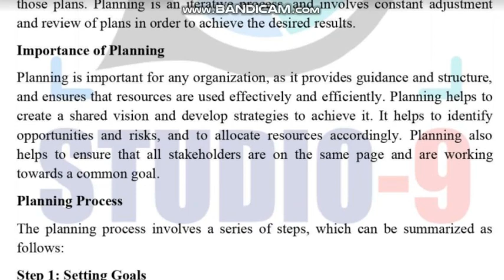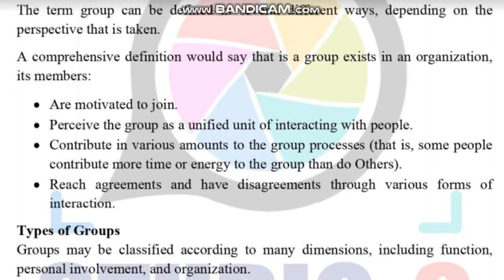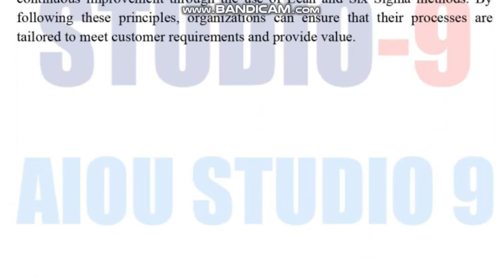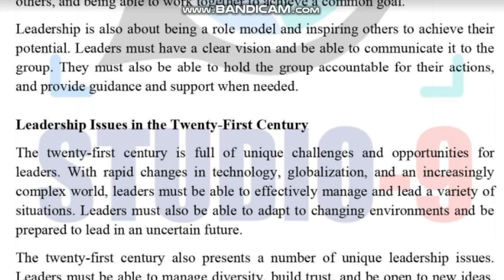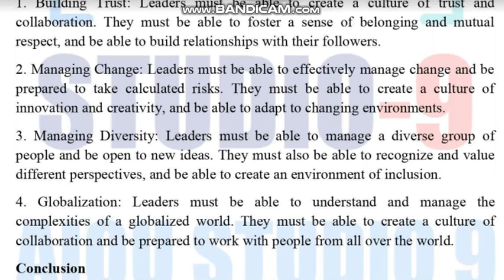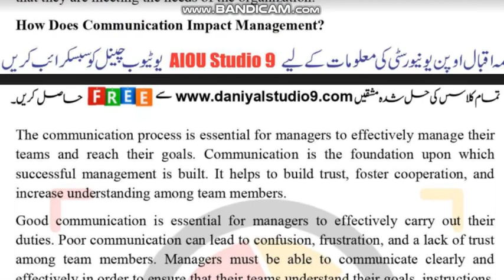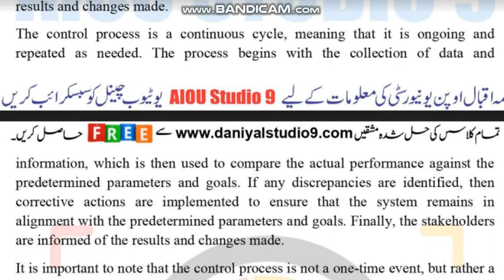AIOU Code 1427 Solved Assignment No.1 & 2 Autumn 2022 | Subject: Princip Of Manage | Level: Bachelor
NOTE:
Dear Students!

Assalam-o-Alikum!

⏩ @aco- graphy
⏩ The End